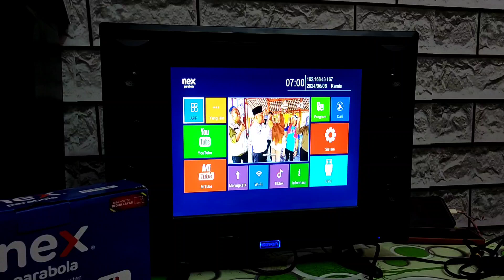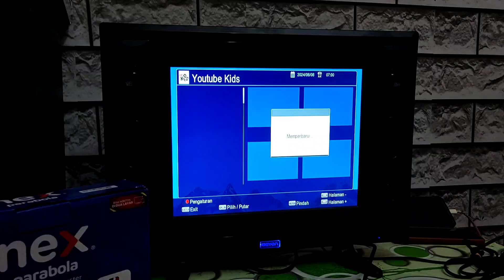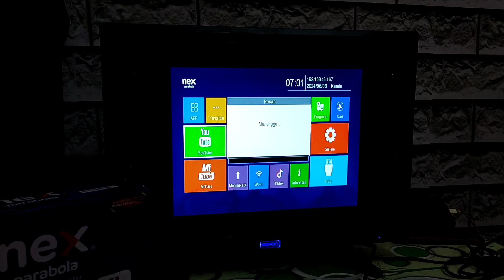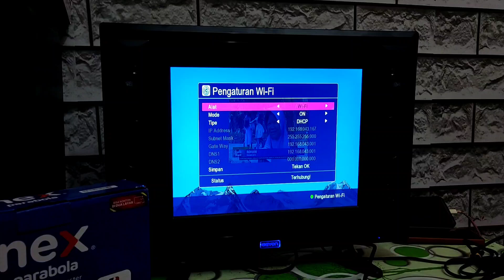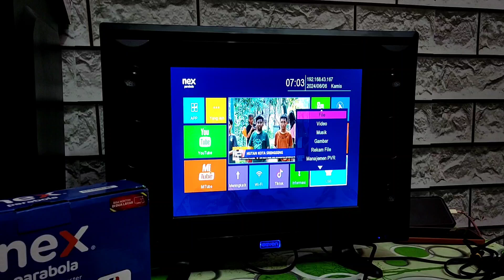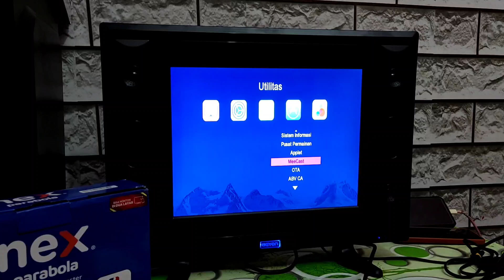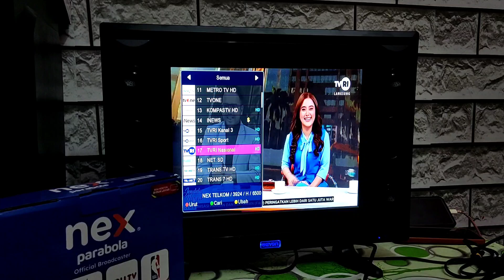fitur terbaru apa saja di receiver nexparabola biru •receiver nexparabola terbaru fitur kereen